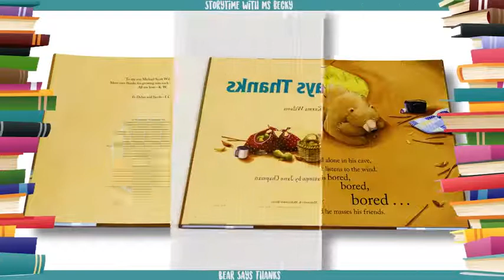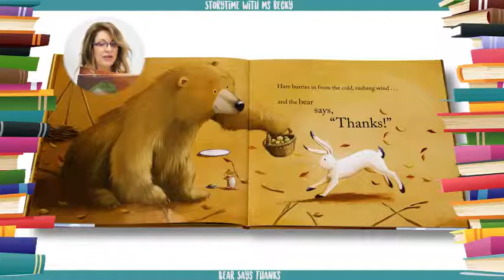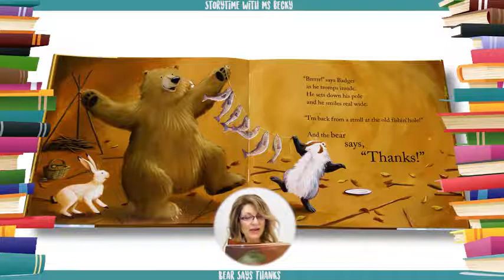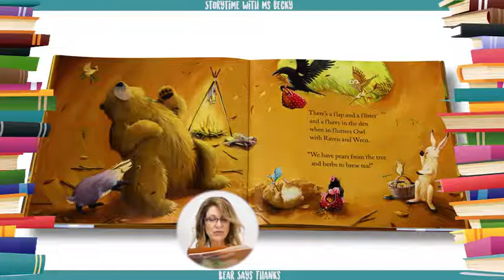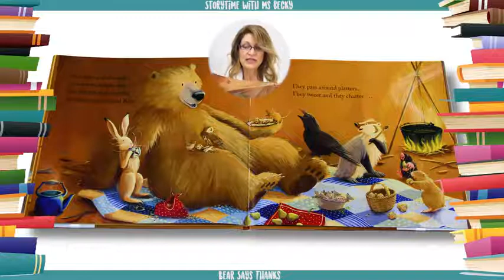Kids Book Read Aloud Bear Says Thanks by Karma Wilson Ms Becky & Bear's Storytime